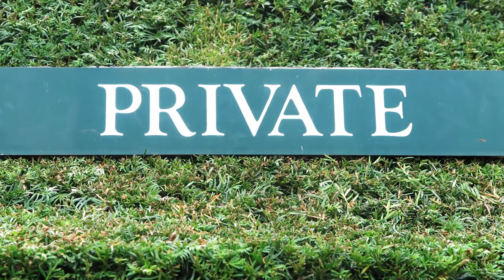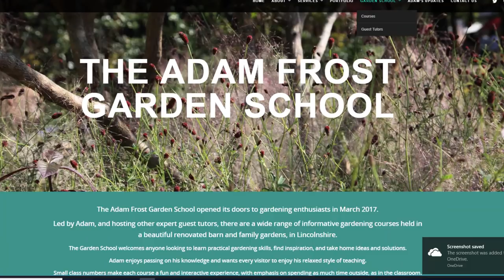Adam Frost's top tips for your garden redesign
Garden designer and BBC Gardeners World presenter Adam Frost on how to redesign your garden. Inspiring and practical ideas from one of the UK's top garden designers.

Adam Frost is a seven-times Gold medal winner at RHS Chelsea Flower Show, and he also runs the Adam Frost Gardening School.

The Middlesized Garden uploads weekly with garden tours to private gardens, gardening advice and interviews with expert gardeners. If your garden is smaller than an acre, join us and enjoy your garden even more!

And shop my favourite garden tools, books and products on the Middlesized Garden Amazon store

For small and middlesized backyards and gardens.